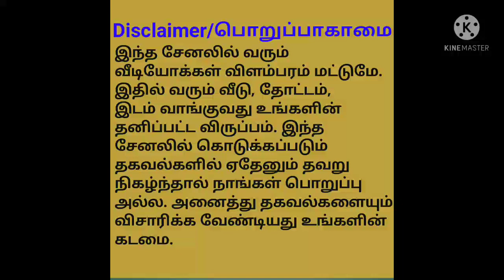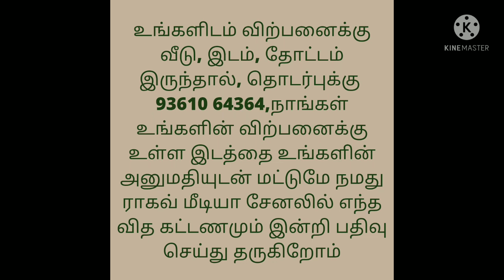Land For Sale/இடம் விற்பனைக்கு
Totally 6000 sq.ft
13.76 Cents,
East Facing,
Per Cent 4.5 Lakhs,
DTCP Approved

Location:
Sri Jeeva Nagar,
N.H. Road,
Bhavani to Coimbatore Main Road,
Near to Samathuvapuram,
Chithode,
Erode District